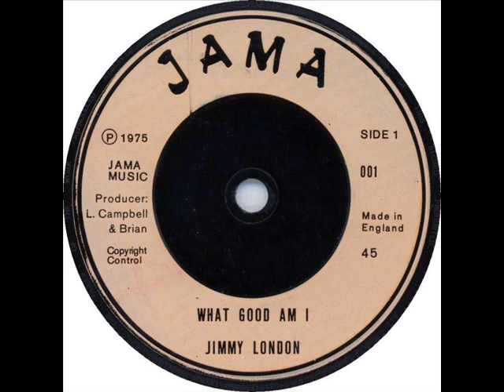JIMMY LONDON - WHAT GOOD AM I (001A - JAMA - 1975)